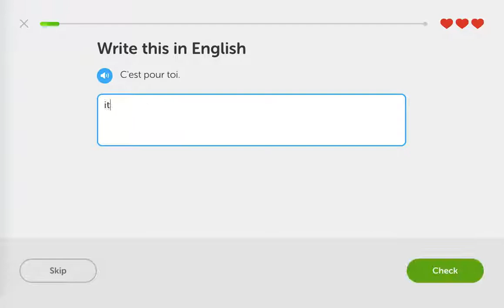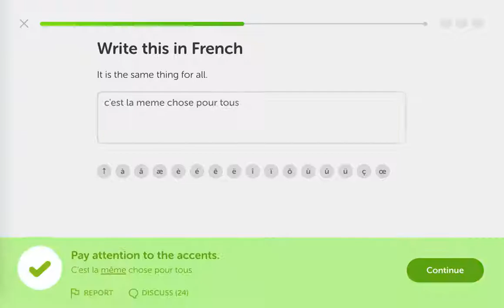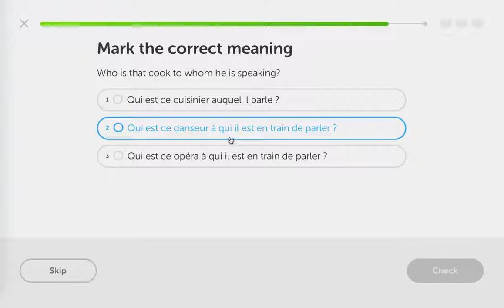Duolingo Day 29: French Pronouns 2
French: tested out of Level 2 of the Pronouns 2 module. Didn't do any more levels since there were people talking around me and I was finding it hard to concentrate.